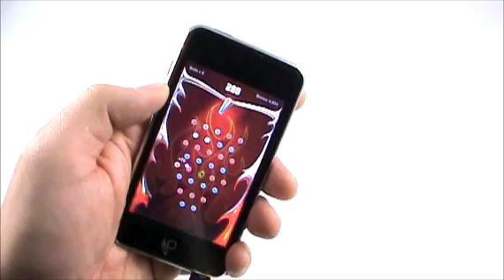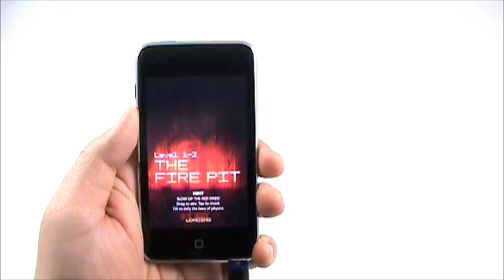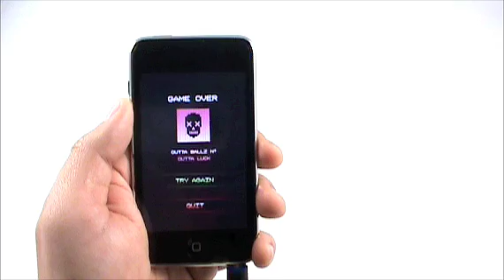Rockchinko for iPhone Game Demo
Rockchinko is an explosive action puzzler game featuring 8 worlds and over 40 levels. Your mission: Destroy all the red orbs! Use everything in your arsenal - impeccable timing, precision aiming, and even bending the laws of physics. You'll get some help along the way from your trusty power-ups that include Mega-Ball, Triple-Ball and - always the crowd pleaser - The Flame Thrower!

Rockchinko is releasing May 5, 2009 and available for iPhone and iPod Touch.